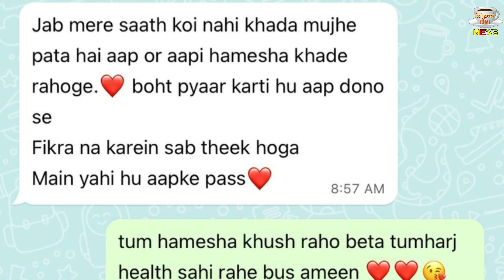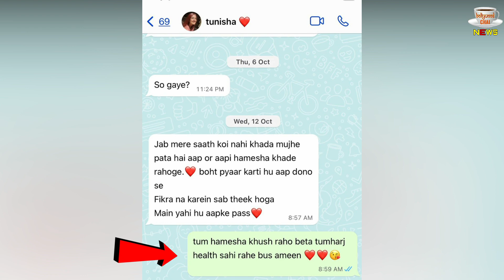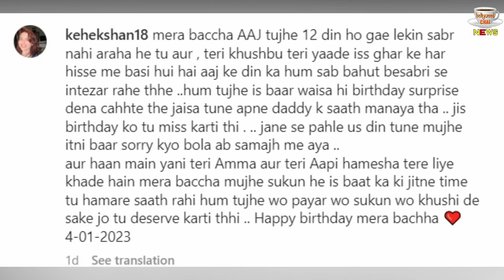Tunisha की सीक्रेट चैट Sheezan की मां की शेयर, बोलीं- सब्र नहीं आ रहा !!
Sheezan Khan Mother Share Emotional Letter For Tunisha With Photo | Sheezan Khan Mother Share Secret Chat | Tunisha Sharma All News & Updates